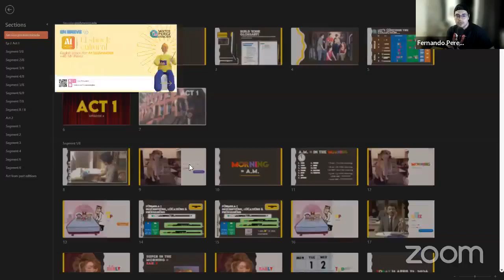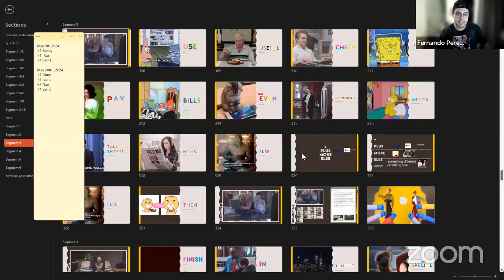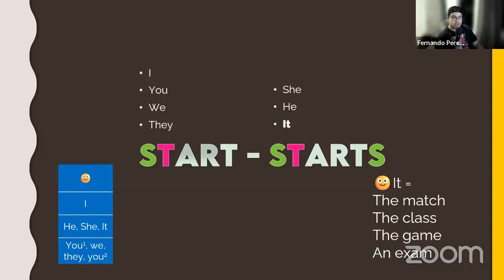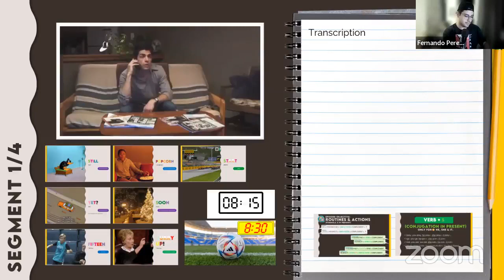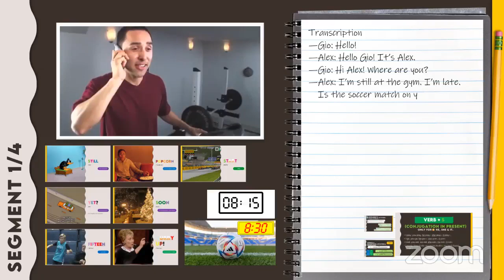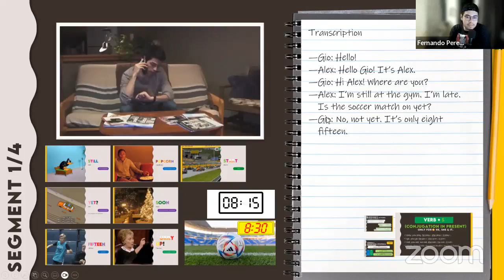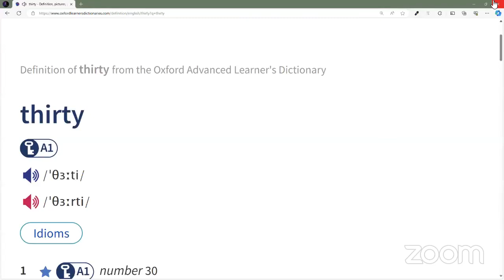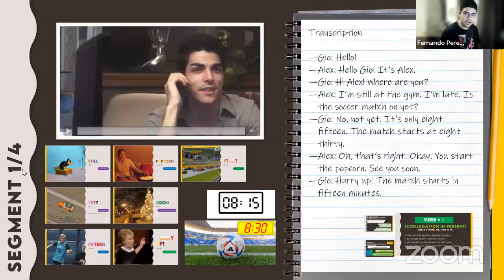A1 Elementary | Drills | Mr. Pérez